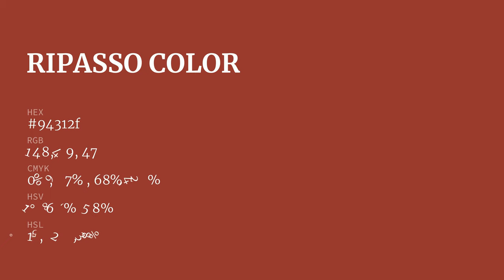Ripasso color 94312f hex color - Red color - Cool color 94312f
What color is Ripasso ? 94312f hex color - Red color - Cool color 94312f

Hex 94312f Color Code is also known as Ripasso color.